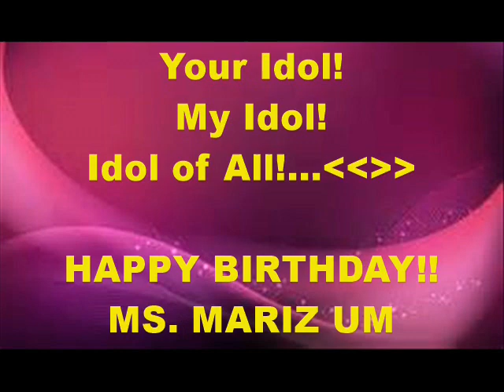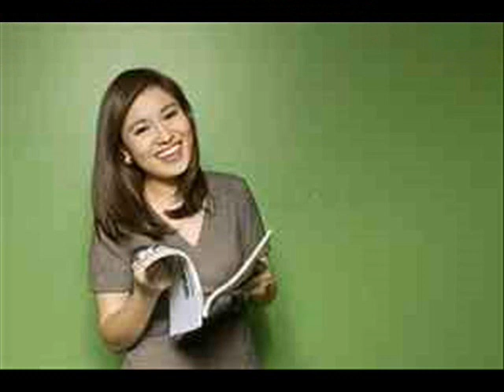mariz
mariz umali birthday.